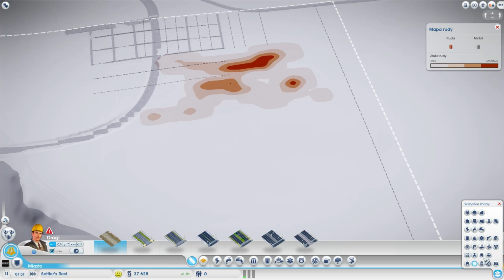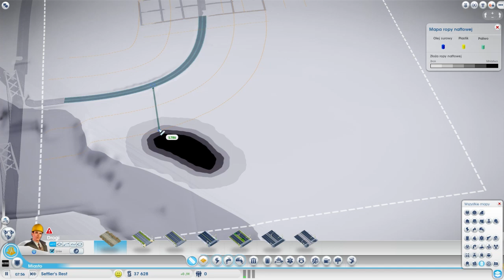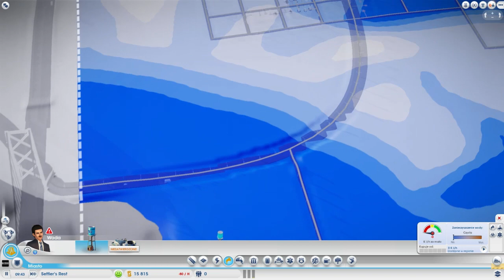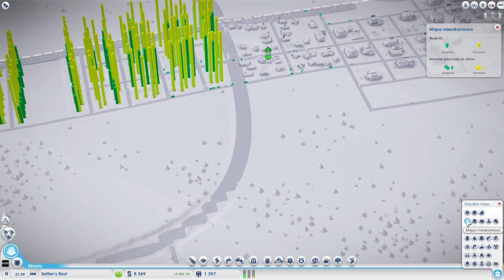SimCity - HusiekGaming SOLO - Zagraj z Huskiem na Regionie odc. 1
Hejka przed wami odzielna seria z gry SimCity gdzie możecie ze mną zagrać oraz nagrać odcinek. Region jest publiczny i może dojść do mojego regionu zapraszam